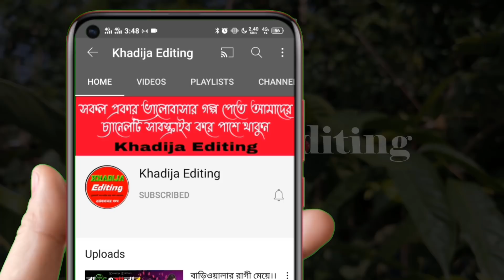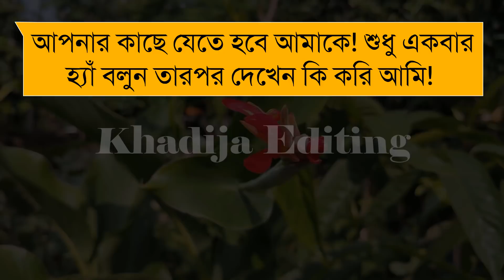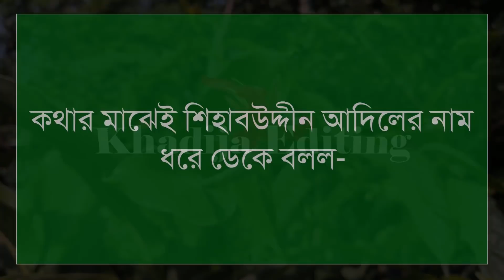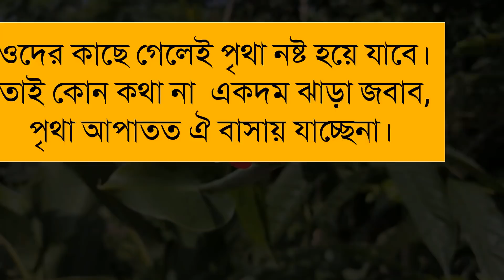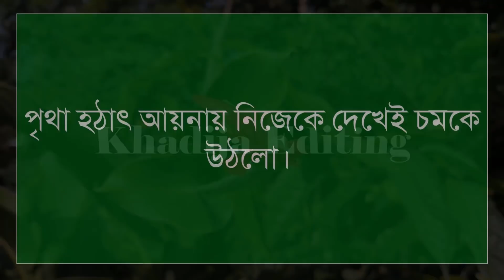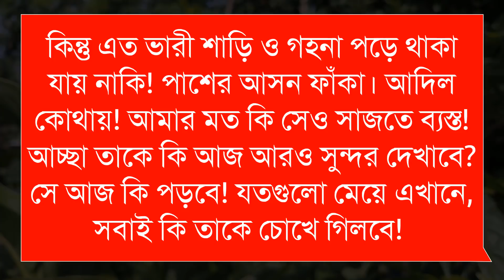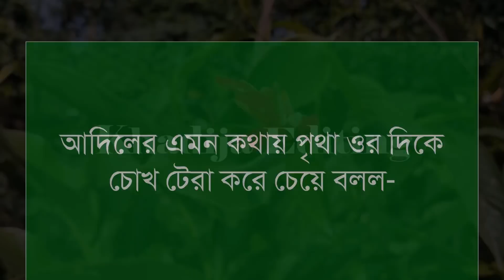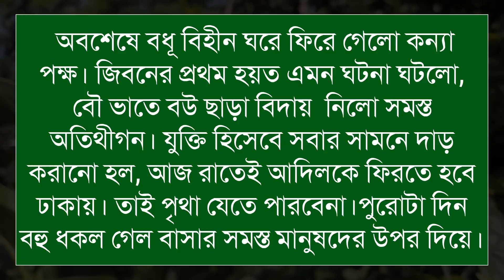প্রেম পাগল প্রেমিক_Love Crazy Lover (২৮-পর্ব)Romantic LoveStorySad LoveStory Khadija Editing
প্রেম পাগল প্রেমিক_Love Crazy Lover

🎙️Sonalika+Sajid+Anu

অনন্যা Story
MB Diary